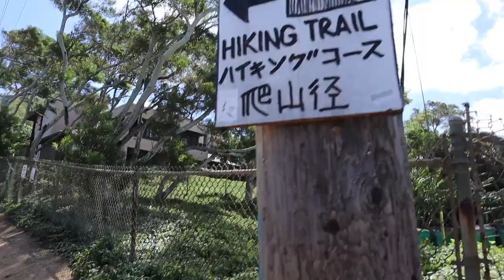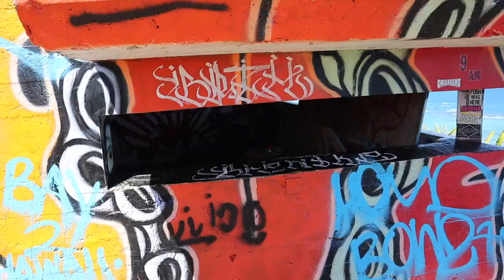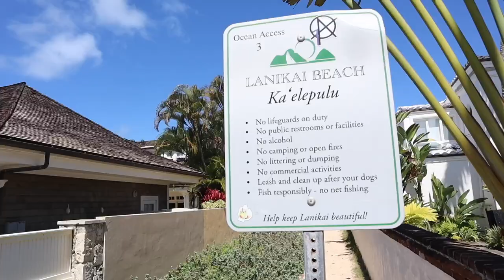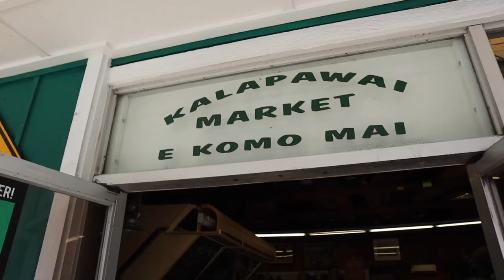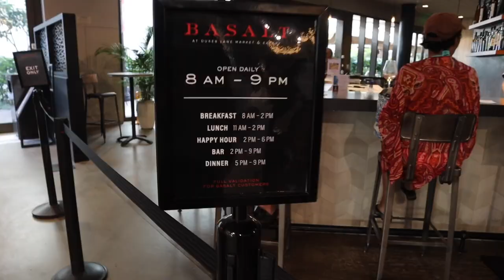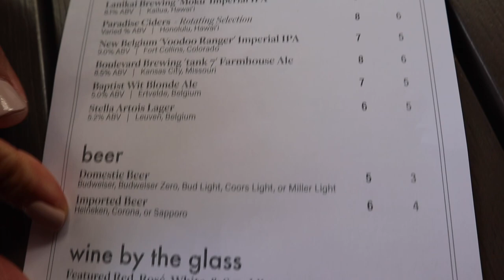Lanikai beach and pillbox hike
As part of our quest to find the best beach in all of Hawaii, we decided to head to Lanikai Beach, and do the famous Pillbox Hike as well. The hike was a big surprise for us - so easy, such a fast hike, and the view at the top was AMAZING. Then we headed down to the beach, and... well... I think we may have found the best beach in all of Hawaii. Watch this one until the end - you're going to want to see this.